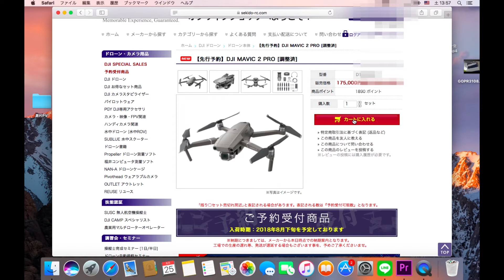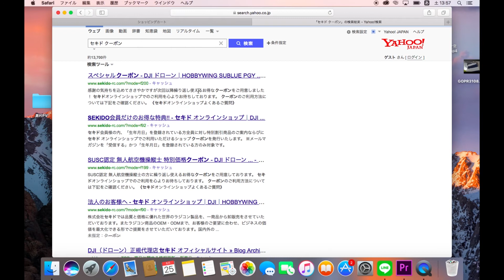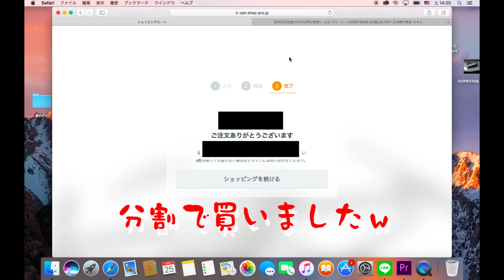【DJI Mavic2Pro購入】最速納期5000円引きで購入する方法教えます！ 4K映像 4K放送 新元号 令和になっても頑張ります